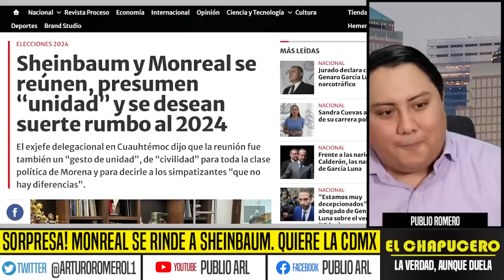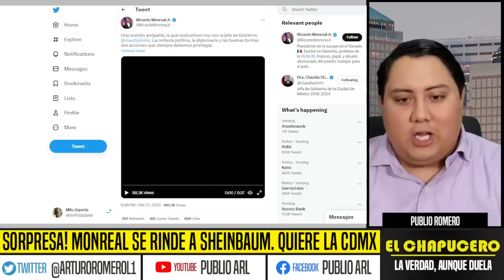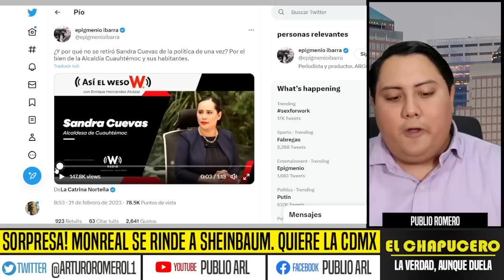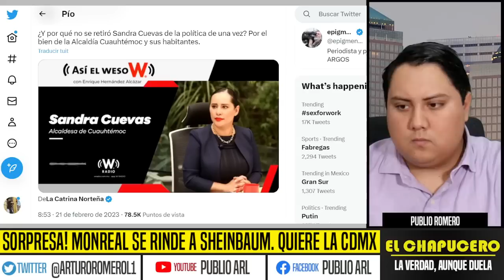SORPRESA! MONREAL SE RINDE A SHEINBAUM